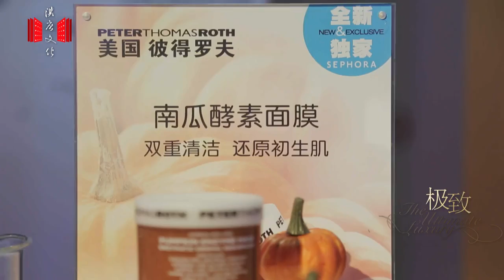2016 Sephora Day opened in Shanghai